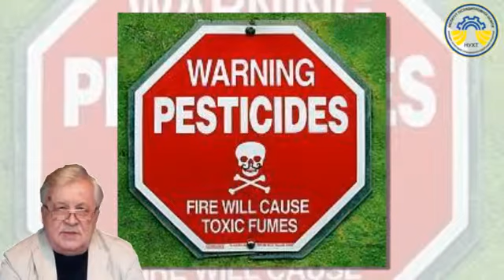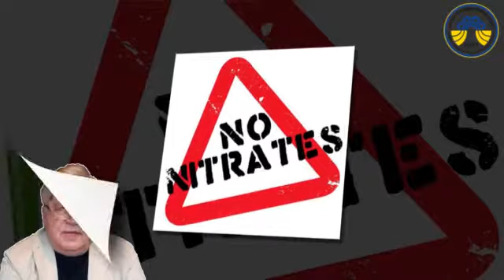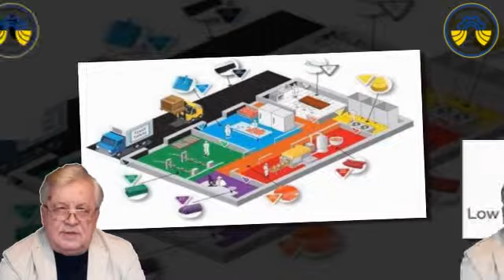5 Ризики забруднення харчових продуктів